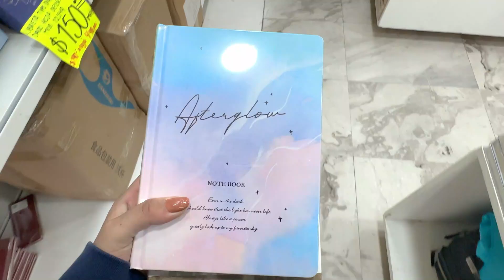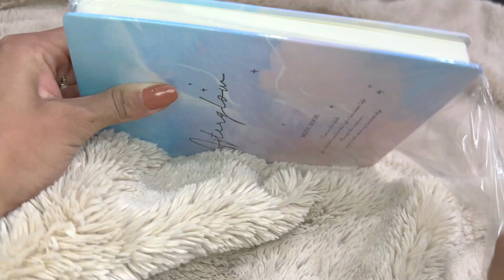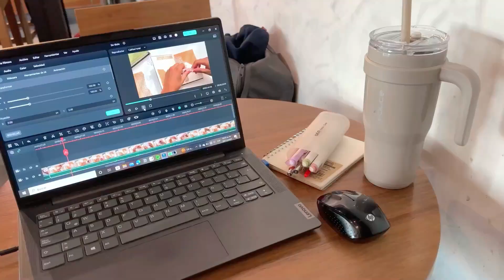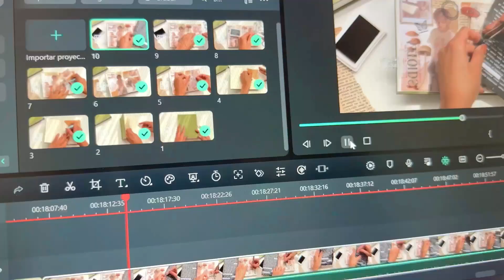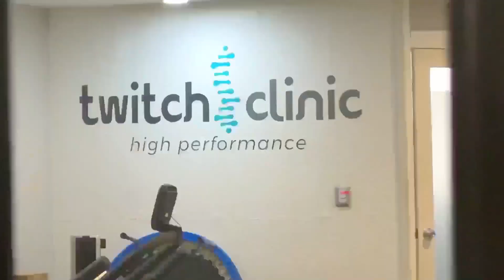Vlog: Días conmigo 🤍 Halloween, productividad, haul, etc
Holaaaa el video de hoy es un vlog de algunos dias de la semana pasada, espero les guste!

♫♫ 𝐌𝐮́𝐬𝐢𝐜𝐚 ♫♫
Las canciones utilizadas son:
ONEUL MUSIC:

✯✯ 𝐏𝐫𝐞𝐠𝐮𝐧𝐭𝐚𝐚𝐚𝐚𝐚𝐬 ✯✯
¿Con qué grabas? iPhone 14 pro 💕
¿Con qué editas? VLLO y Filmora
¿De dónde eres? Soy de la CDMX, México
¿Qué iPad tienes? iPad Air 3